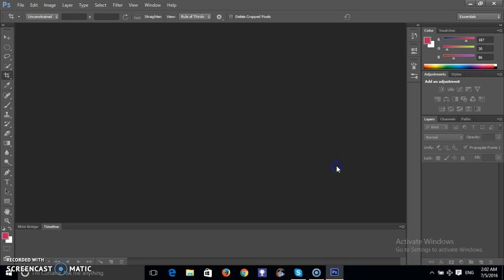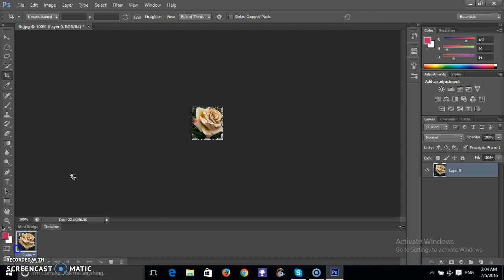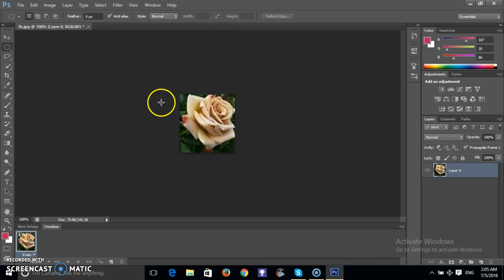Cropping#1 Chhoeut Chantha